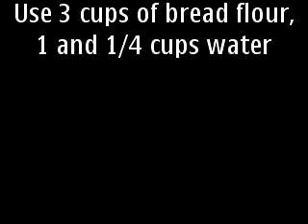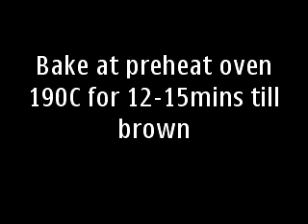Sausage Bread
Homemade sausage bread.